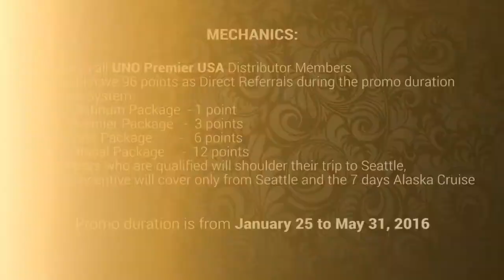UNO Premier USA Trip Incentive to Alaska, 2016